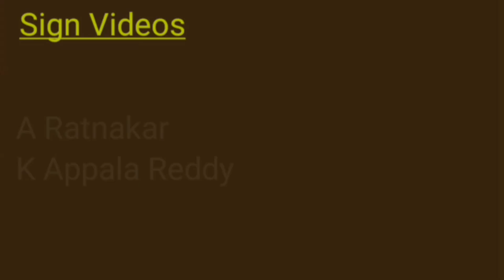SRH vs MI IPL 2020: Hilarious Memefest on Social Media as SRH Knock out KKR on NRR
For the second straight year, Kolkata Knight Riders are knocked out of the playoff, finishing fifth, but equal on points with the team qualifying on fourth. Net run-rate and Sunrisers Hyderabad combined to dash KKR's playoff hopes again. With a win over Mumbai Indians SRH ensured their safe passage to playoff owing to superior run-rate while Royal Challengers Bangalore, despite a loss to Delhi in their final league game also scrape through with better NRR than KKR. KKR's slim chance of qualification hinged on MI's performance and with MI opting to rest Jasprit Bumrah and Trent Boult for the game, KKR's hopes got slimmer again. MI posted 149/8 but SRH cantered home with 10-wickets in hand with David Warner making 85 off 58 and Wriddhiman Saha making 58 off 45…